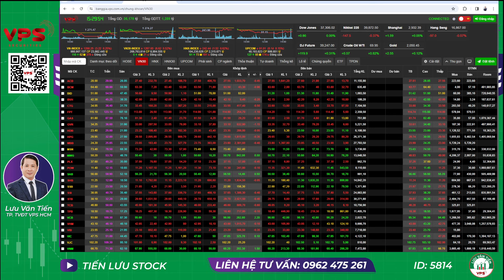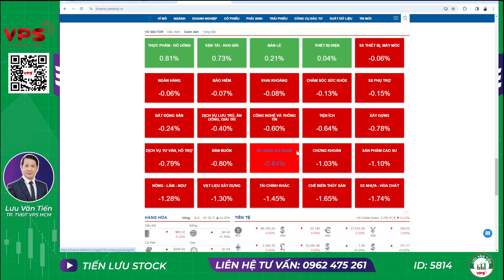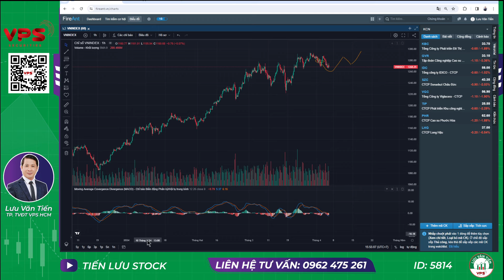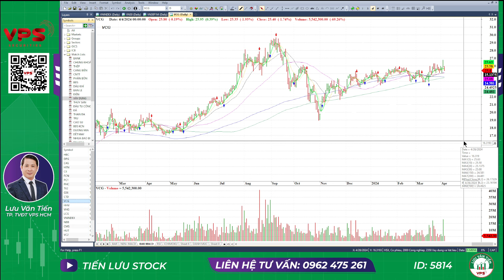NHẬN ĐỊNH THỊ TRƯỜNG PHIÊN NGÀY 5/4/2024|| KIỂM TRA ĐỈNH? TĂNG TRỞ LẠI KHI NÀO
# chungkhoan # nhandinhthitruong # hoidapcophieu
NHẬN ĐỊNH THỊ TRƯỜNG PHIÊN NGÀY 5/4/2024
KIỂM TRA ĐỈNH? TĂNG TRỞ LẠI KHI NÀO